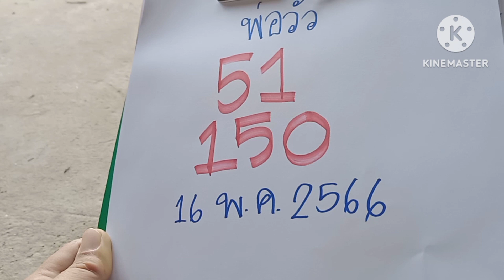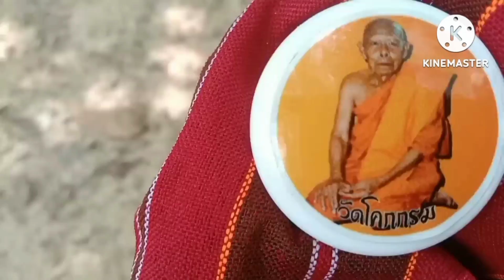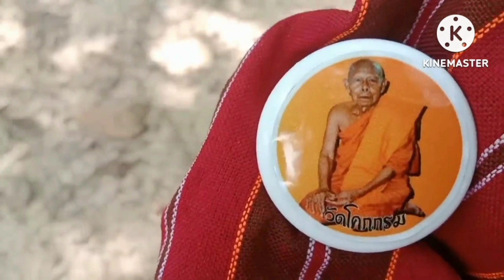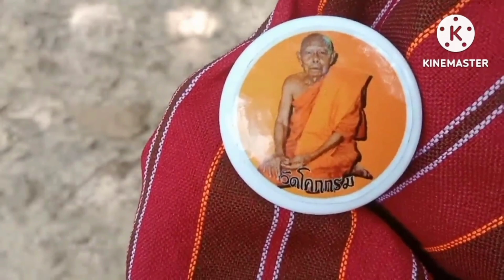เฮี้ยนผีแม่ม่ายมาบอกเลข3โตจะจะงวด16พ.ค66พ่อวัว